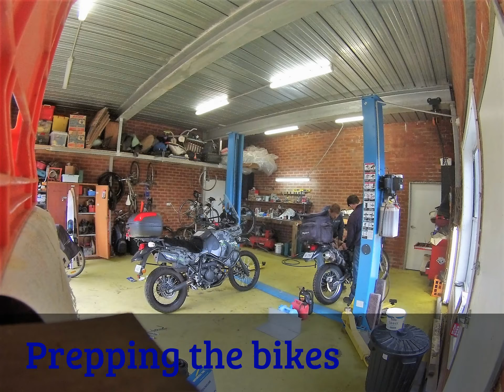My Edited Video